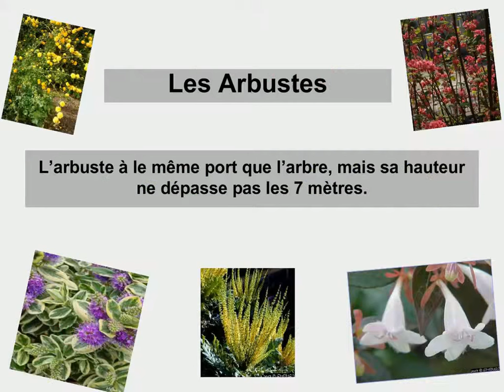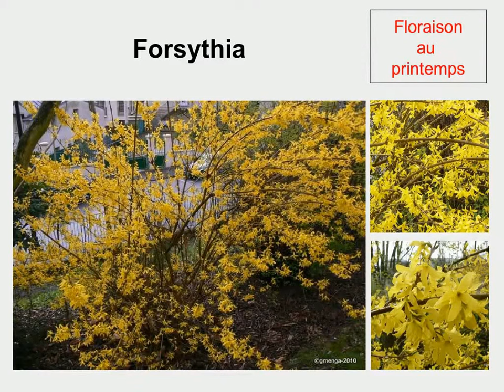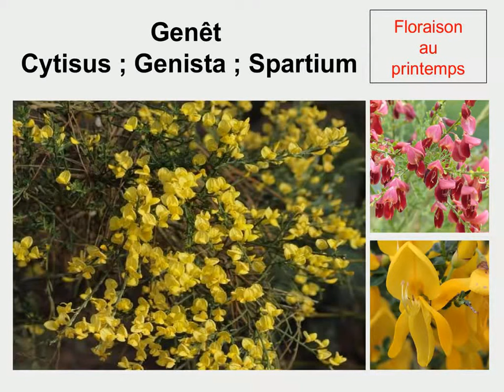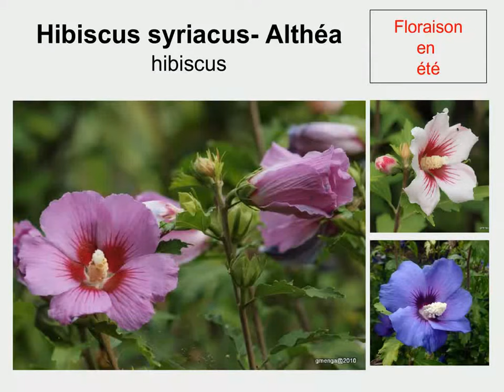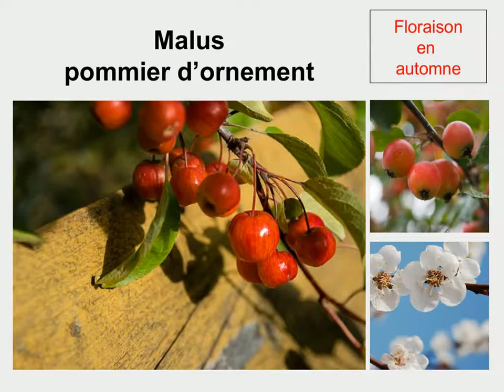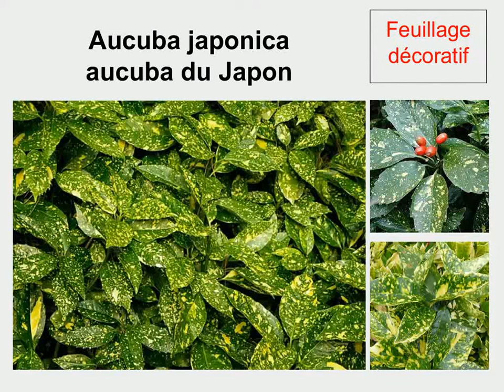Les arbustes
Segpa du college Jules Verne de Rueil Malmaison